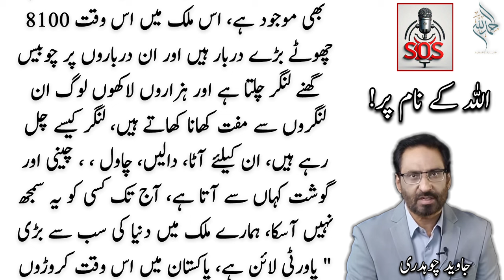ALLAH ky naam pr | Never judge a book by it's cover | Javed Chaudhry | Suno or samjho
About us,
From controversial decisions to high-profile controversies, we explore the stories that have shaped the political landscape of Pakistan. Join us as we unravel the drama behind the headlines, providing insightful analysis and historical context to the scandals that have captivated the nation.